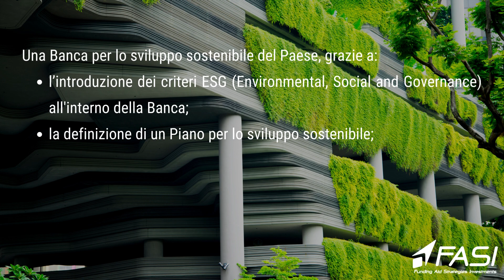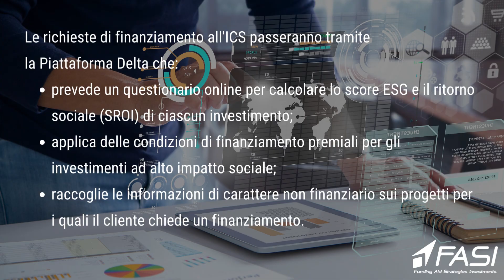Credito Sportivo: finanziamenti a Sport e Cultura, sostenibili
Intervista ad Andrea Benassi
Head of Public Affairs, Communication, ESG projects